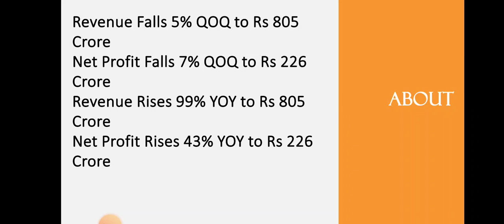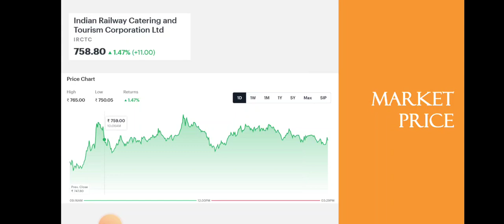IRCTC Quarter 2 Results | IRCTC Breaking News | Dailystock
Source: Tickertape.com
Moneycontrol.com